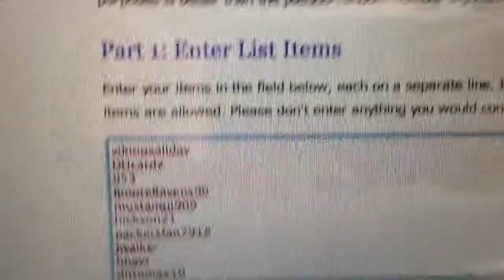Fantasy fb blowout cards draft order